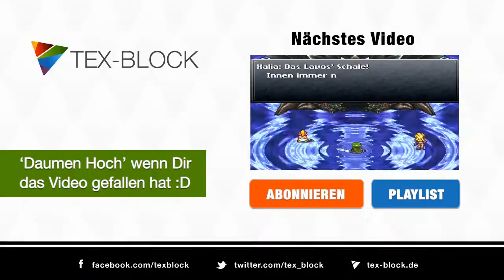Krasses Lets Play Chrono Trigger [Deutsch] #57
Man hat wohl etwas dagegen, uns in Chrono Trigger im Königreich des Eifers als Besucher aufzunehmen. Zwar werden wir von Schala befreit, doch der unbekannte Prophet verlangt, dass wir das Königreich des Eifers verlassen und das Portal geschlossen wird. Was nun?

Danke für eure Unterstützung, das bedeutet mir sehr viel!